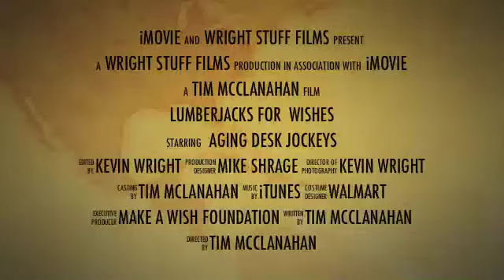2012 Lumberjack Classic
2012 Flapjack Classic.  Pancakes and lumber jacking for a good cause.  $650 raised for the Make A Wish Foundation.